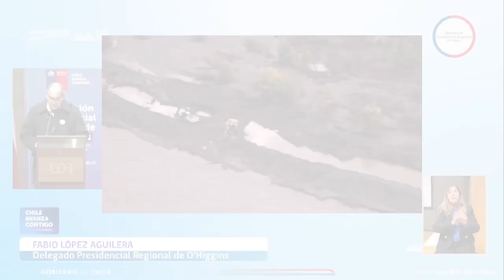Descubre las ultimas noticias de la region de OHiggins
Primer capítulo del Noticiero de O'Higgins! Mantente informado en solo 4 minutos.